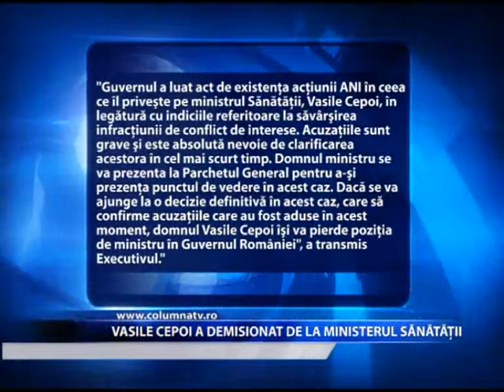VASILE CEPOI A DEMISIONAT DE LA MINISTERUL SĂNĂTĂŢII (Columna TV)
Vasile Cepoi a demisionat de la Ministerul Sanatatii. Fostul ministru a acceptat sa preia functia de consilier de stat al primului ministru pe probleme de sanatate, propusa de Victor Ponta, potrivit mediafax.ro Raed Arafat ii va tine locul. Vasile Cepoi sustine ca este nevinovat de acuzatiile aduse de conflict de interese si infractiuni asimilate celor de coruptie, in calitate de fost director aş Directiei de Sanatate Iasi.